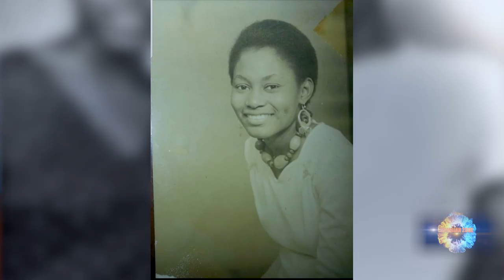Gmbian Zone hot seat with Cess Ngum.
Gambian Zone Hot Seat hosts the beautiful and glamorous CESS NGOM as she takes us through her Carrer path.

copyright@ Joluv Arts Entertainment